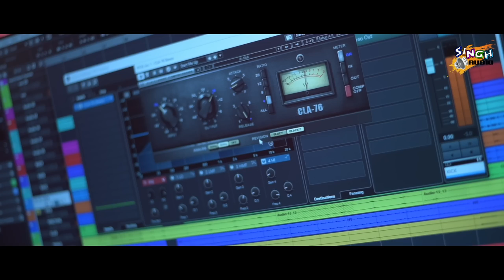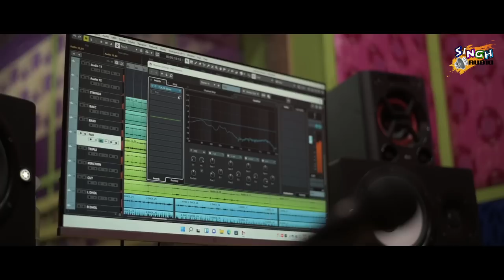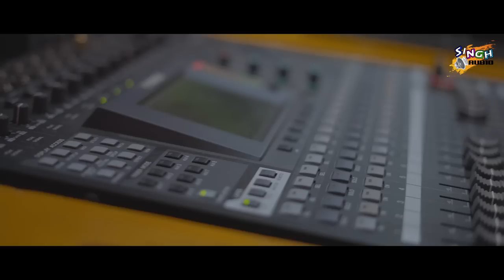A Hoymase Laime | New Santali Studio Version 2023 | Raju Singh and ChampaRani Hembram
A  Hoymase Laime Santali Song 2023

Song Title - A  Hoymase Laime
▶️ Singer - Raju Singh and ChampaRani Hembram
▶️ Lyrics -  Pradeep Purty
▶️ Music & Programming - Raju Singh
▶️ Mixing & Mastering- Raju Singh
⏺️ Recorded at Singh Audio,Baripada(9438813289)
▶️ Dop & Edit - Adi Deepak Godsera
▶️ Poster - Aks films

Studio Hands...👇👇👇

Synthesizer - Raju Singh
Octopad - Lambu Hansda
Dholok and Dhol - Bapi Vai(BPD)

*"Anty-Piracy Warning"*